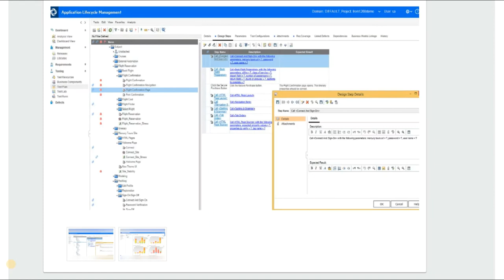Test logiciel : c'est quoi HP ALM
Pour des cours plus approfondies, merci de visiter nos cours Udemy :
***ISTQB : Certification ISTQB Foundation-Formation Complète

***Jira de A à Z - Cours Complet - de Débutant à Expert

Formation Les tests de performance avec JMETER de A à Z

DEVENIR AMOA / BA (Business analyst) de A à Z

Gestion de projet Agile: La méthode SCRUM de A à Z

Complet - Base de données-Apprendre SQL de A à Z
Apprendre Python de A à Z avec des exercices
formation Testlink : Outil de gestion des tests de A à Z

Veuillez noter que tous les cours ont un accès à vie et un forfait Q&R illimité. Pour améliorer vos compétences, inscrivez-vous maintenant.
Qualité Logiciel